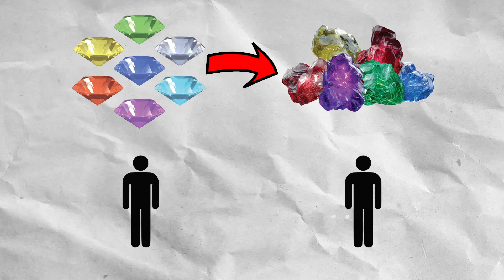Adum Plaze: God of War (Part 8)